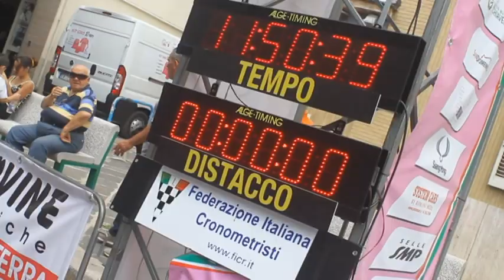Giro Rosa 2014 1° tappa: Santa Maria a Vico (CE) - Santa Maria a Vico (CE)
Marianne Vos vince a Santa Maria a Vico la prima tappa della 25° edizione del Giro Rosa e conquista la Maglia Rosa.